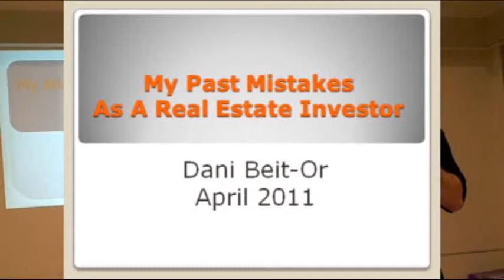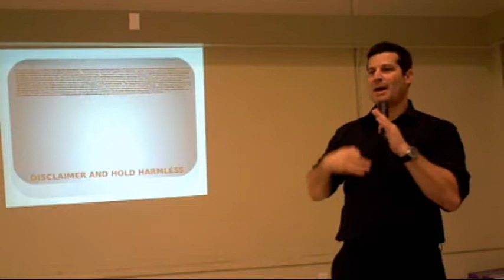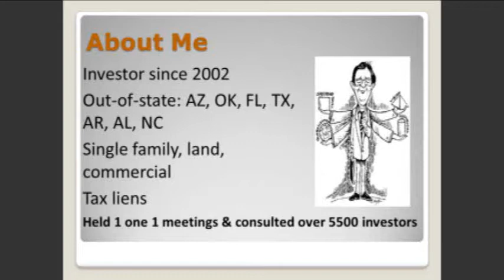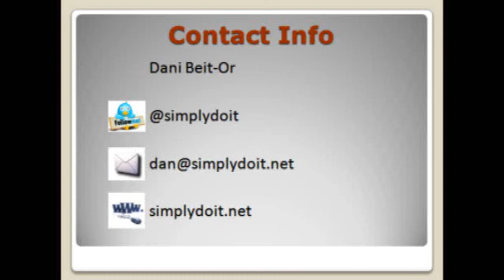My Mistakes As A Real Estate Investor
Dani Beit-Or shares mistakes he had done as a real estate investor over the years:
1. Ignoring The Hidden Costs
2. Land Negative Cash-flow
3. Spread In Too Many Markets.
4. Lack Of Guidance.